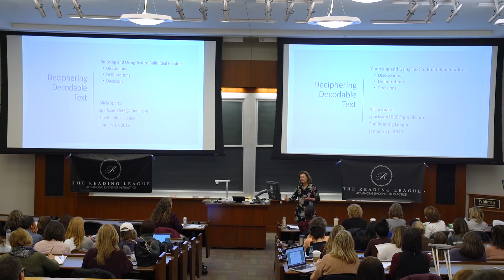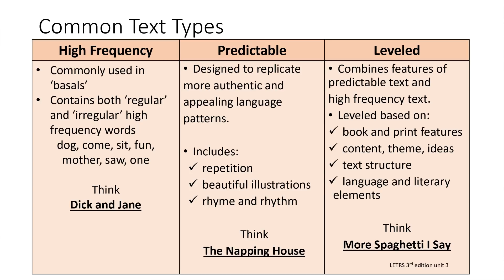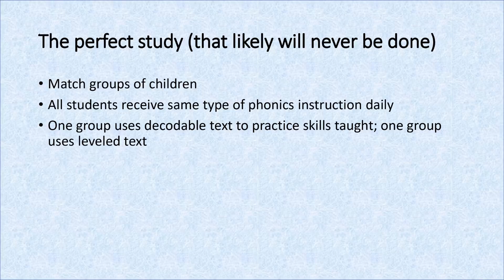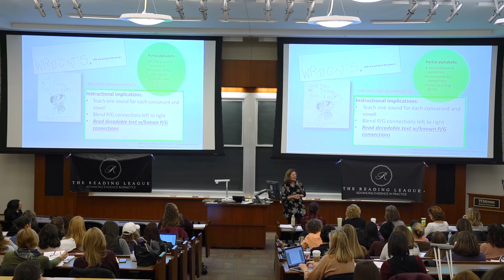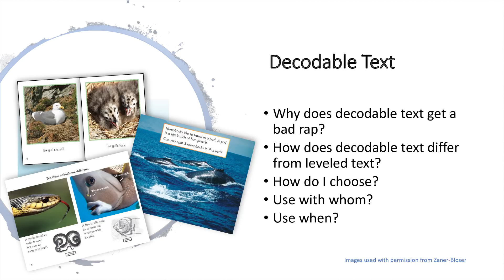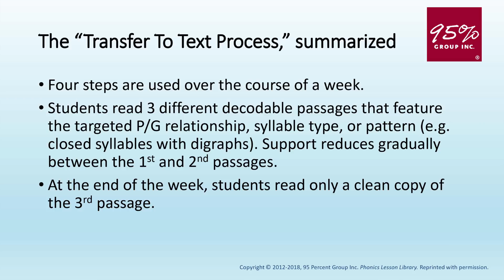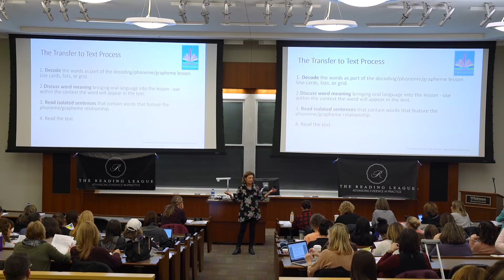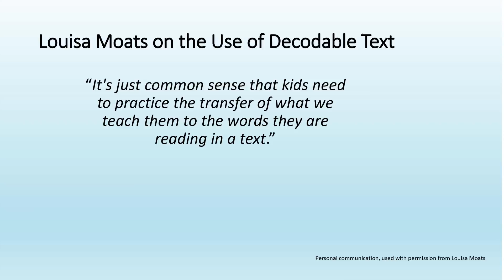Reading League Event - January 2019 - Deciphering DECODABLE TEXT - Alicia Sparks, Presenter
Alicia Sparks presents at the January 2019 Live Event in Syracuse New York on Deciphering Decodable Text: Choosing and Using Text to Build Real Readers